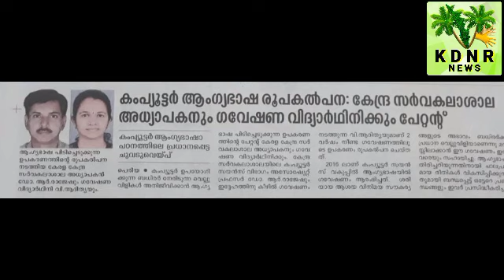KDNR: 14-10-2020 (4) Central University Teacher &Student patent in computer Sign Language Design...